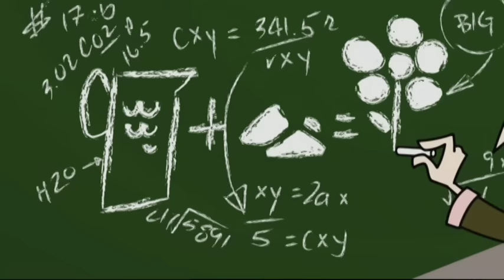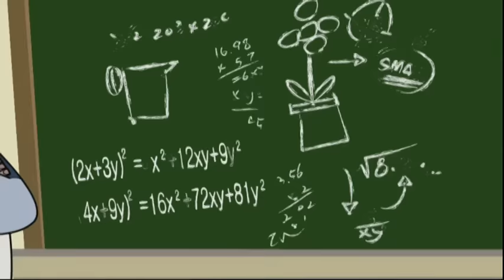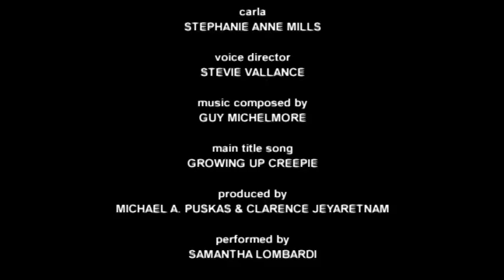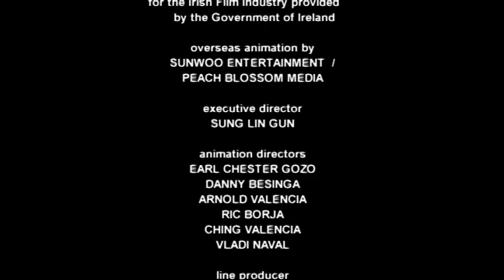Growing Up Creepie - I Was A Teenage Wolfbug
After drinking some hyper growth plant formula, Gnat grows to human size and becomes the most popular kid in Creepie’s school.  He’s also getting into big trouble so it’s a race against time for Creepie and Budge to return him to his normal size before the truth gets out.